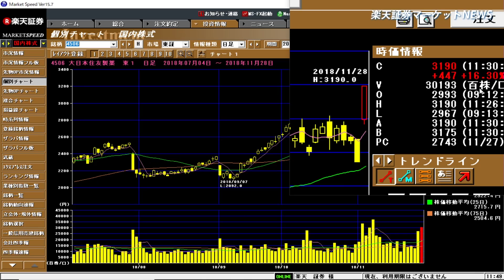楽天証券マーケットＮＥＷＳ11月28日【前引け】